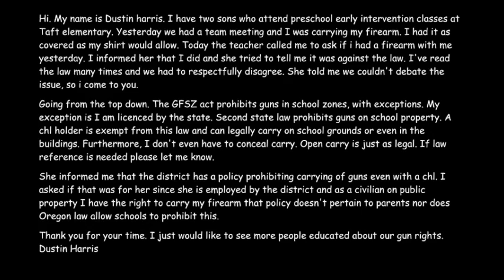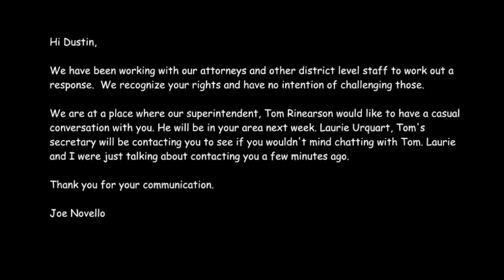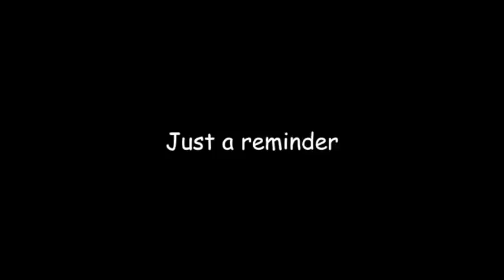Firearms in Oregon Schools, Open Carry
I carry my XD40 to my sons school, Taft Elementary School, Lincoln County School District (3 times now). I use my open carry belt holster and just put my shirt over to give to help ease some peoples fears but by no means will I leave it at home or in my car. I cover it up even though there is nothing from Open Carrying it. Heck I could bring my AR15 if I so desired and there would be nothing that could stop me.  My sons teacher called me the day after a "team meeting" to tell me I cant bring my gun to school.  So this is what I did to make sure there were no problems